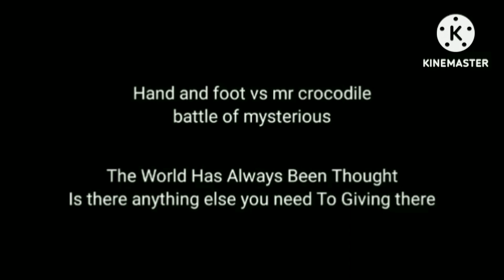CosmoVerse Fantastic Adventures S1 Ep5 Crabs On A Roll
Spread on Crabs On the Side Of Roll Of Down And Get Hurt And Xarbrash Evolves In!